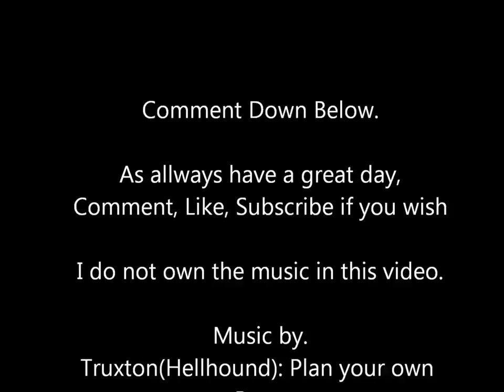The Guessing Game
This was the begining to a video, but turned out to be interrupted by something I saw entering my home, Guess what it was.